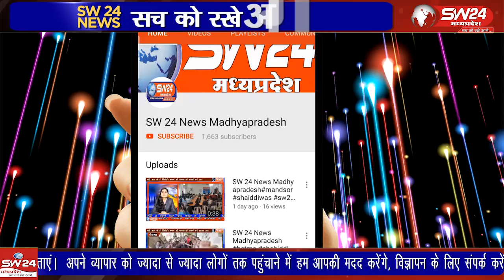शिवपुरी में पुलिस ने पशु क्रूरता के खिलाफ की कार्रवाई, 65 भैंसें और दो ट्रक जब्त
शिवपुरी पुलिस अधीक्षक अमनसिंह राठौर के आदेश पर पशुओं के प्रति क्रूरता के खिलाफ कार्रवाई की गई। खनियांधाना पुलिस ने विदिशा से आ रहे दो ट्रकों में भरी 65 भैंसों को जब्त किया। ट्रकों में भैंसों को पैर और सिर बांधकर ठूस-ठूस कर भरा गया था। ट्रकों के चालकों से आवश्यक कागजात मांगे गए, जो नहीं मिले। इस पर पशु क्रूरता अधिनियम के तहत मामला दर्ज कर विवेचना शुरू की गई। जप्त की गई भैंसों और ट्रकों की कुल कीमत लगभग 59 लाख रुपये है। शिवपुरी से यूसूफ खान की रिपोर्ट।